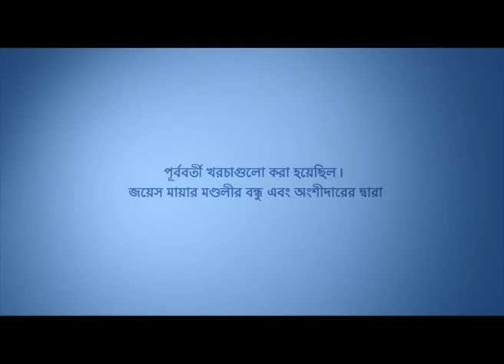ভয়ঙ্কর চিন্তা - Fearful Thoughts Part 1 - Joyce Meyer